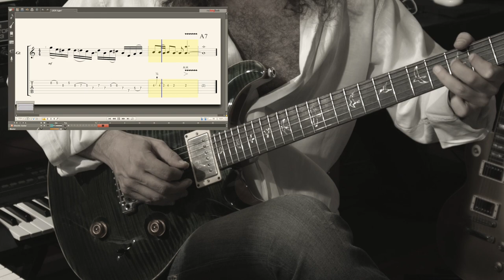Lick #4 for Blues Rock Guitar by Okan Ersan